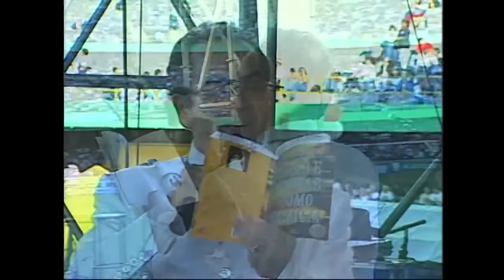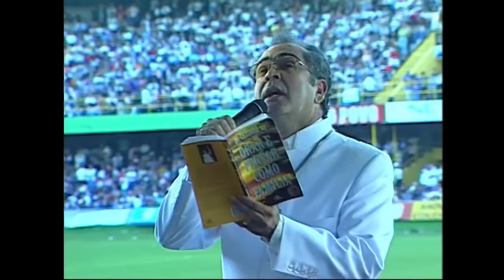Padre Zezinho, scj Ft. Cantores de Deus - Canção ao pé do matrimônio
Show "Orar costuma fazer bem", gravado no estádio Couto Pereira, em Curitiba-PR, no dia 25 de abril de 1999 com as participações especiais de Cantores de Deus e Ziza Fernandes. Adquira o DVD

Canção ao pé do matrimônio
(Padre Zezinho, scj)
Padre Zezinho, scj e Cantores de Deus